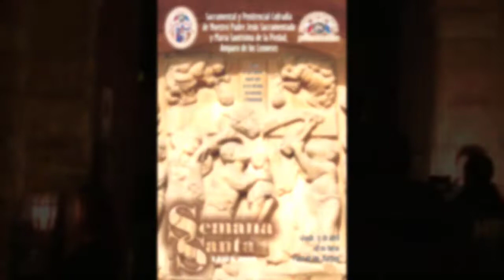Via Lucis de nuestro padre Jesus Sacramentado (LEÓN 2019)